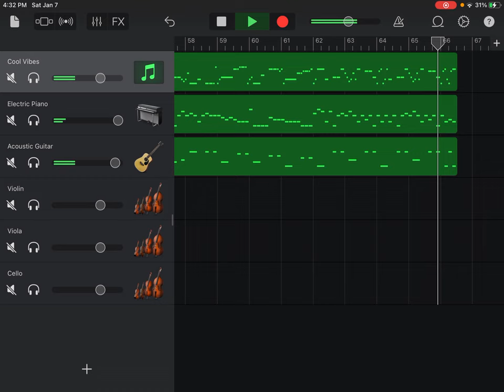String Trio in B Flat Major, D. 581, IV Rondo Allegretto, Franz Schubert